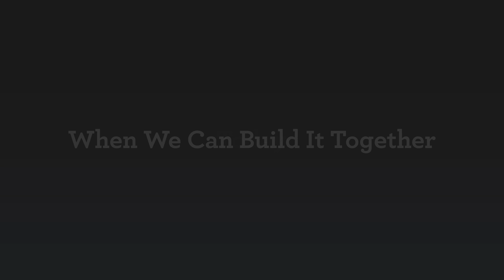Animated Promo Video | Using AR everyday pt. 2 | Martiancraft x Moodive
Take a look at how AR can help different professionals fulfill their daily tasks making their jobs more effective. This is the second video from the series presenting Apple Vision Pro and its major positive impact on how people live their daily lives.

Loved what you've just watched? Get your own custom made video and give your brand the emotion of motion.